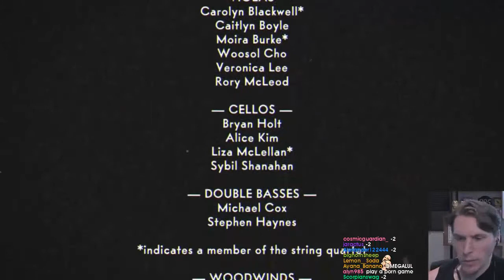Jerma Speeds Up in Real Time (with chat reaction)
Jerma Speeds Up in Real Time